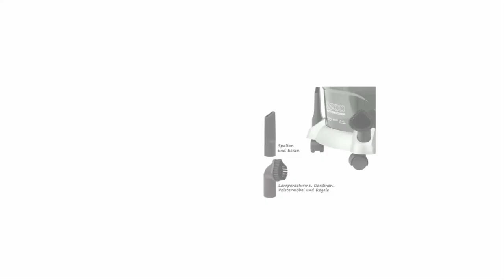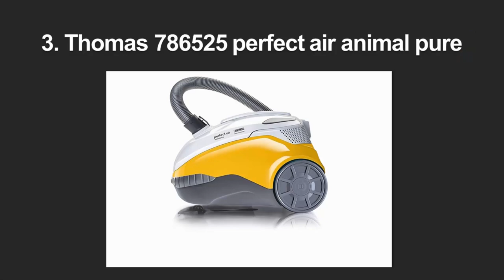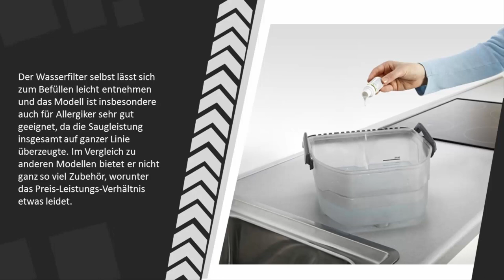Beste Wasserstaubsauger Test 2021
Hier ist die Liste von 5 Beste Wasserstaubsauger Test.

1. Thomas Pet and Family Aqua+ Staub

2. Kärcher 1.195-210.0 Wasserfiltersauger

3. Thomas 786525 perfect air animal pure

4. Staubsauger mit Wasserfilter Arnica Bora 4000

5. TZS First Austria - 1400W Staubsauger mit